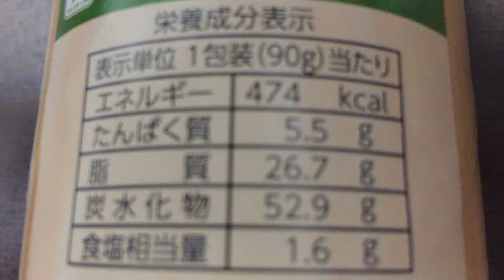ローソンバリューライン(ハッピーポケット) ポテトチップス ピザ味 90g 100円(抜)！vol.2/4（カロリー・塩分等）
持ち運びに便利な筒形パッケージで、手軽に食べられるピザ味のポテトチップスです。
本体価格 100円 （税込 108円） 内容量：90g（抜粋）

同シリーズ✩
ローソンバリューライン(ハッピーポケット) ポテトチップス ピザ味 90g 100円(抜)！vol.1/4～4/4

商品毎に、
vol.1/4（表紙）→